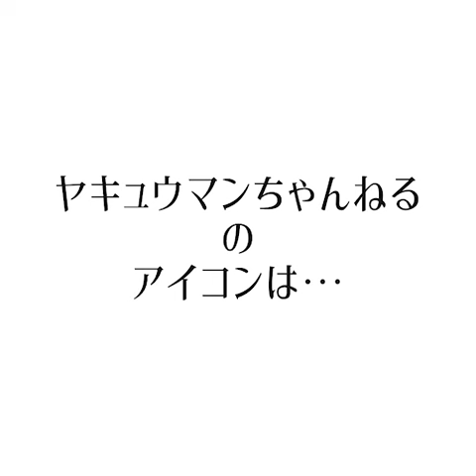アイコン結果発表！！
アイコンのイラストをTwitterに送ってくださった皆様、ありがとうございました！！